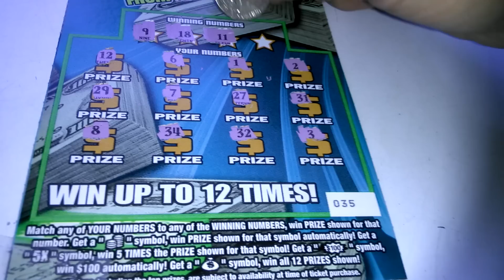Florida lottery scratchoff #4997